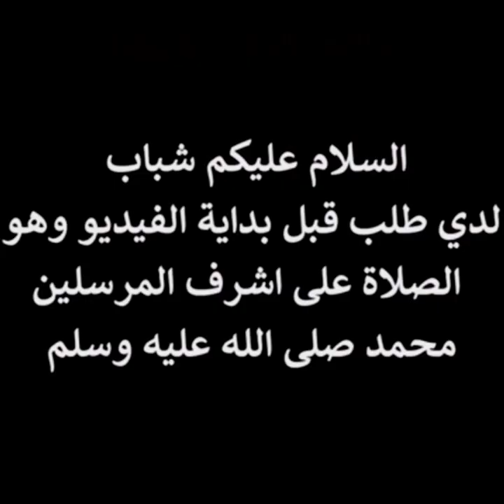اهداف مبارة المغرب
نصراوي
المغرب يقصي اسبانيا ويتوعد رونالدو
رياضية-ثقافية
افلام تعليمية متنوعة
الدوري الانجليزي-كره قدم عالميه
الاهلي بطل افريقيا--تصفيات كاس الامم الافريقيه24
تصفيات كاس العالم 2026
افلام تاريخيةوثائقية
دول الخليج العربي. !